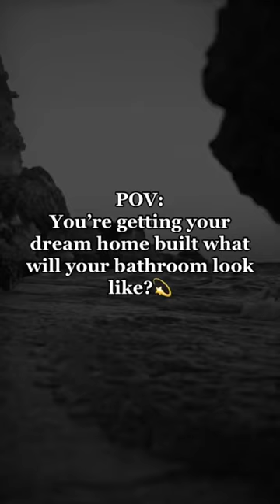Where are you showering 🚿